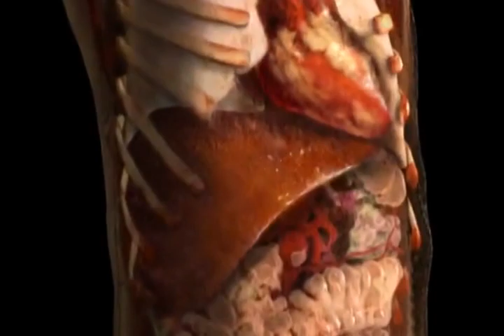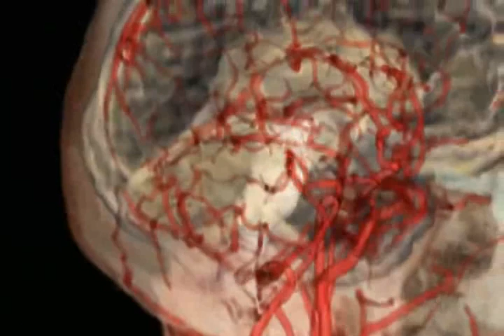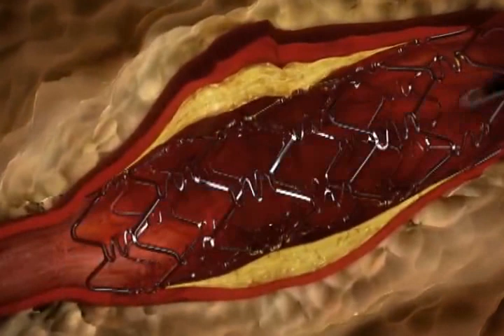COLESTEROL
Otros nombres: Lipoproteínas de alta densidad (HDL), Lipoproteínas de baja densidad (LDL)

El colesterol es una sustancia cerosa, de tipo grasosa, que existe naturalmente en todas las partes del cuerpo. El cuerpo necesita determinada cantidad de colesterol para funcionar adecuadamente. Pero el exceso de colesterol en la sangre puede adherirse a las paredes arteriales. Esto se denomina placa. Las placas pueden estrechar las arterias o incluso obstruirlas.

Los niveles de colesterol elevados en la sangre pueden aumentar el riesgo de enfermedades cardíacas. Los niveles de colesterol tienden a aumentar con la edad. El aumento de colesterol no suele tener signos ni síntomas, pero puede detectarse con un análisis de sangre. Usted tiene probabilidades de tener un nivel de colesterol alto si tiene antecedentes familiares, sobrepeso o consume muchas comidas grasosas.

Es posible disminuir el colesterol mediante el ejercicio y el consumo de más frutas y verduras. Tal vez sea necesario tomar medicamentos que disminuyan el colesterol.

NIH: Instituto Nacional del Corazón, los Pulmones y la Sangre
Fuente: Medline Plus